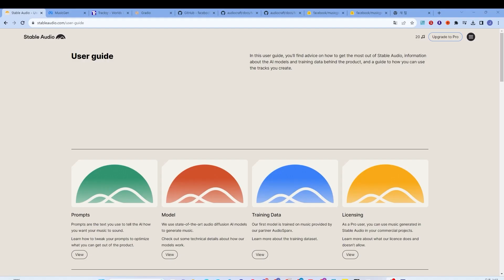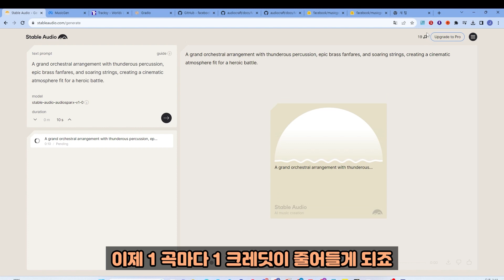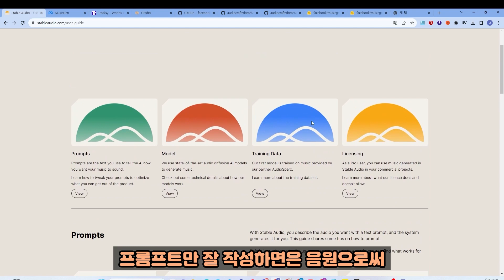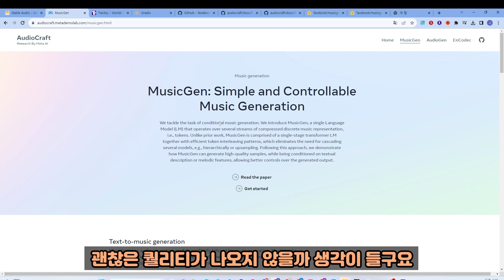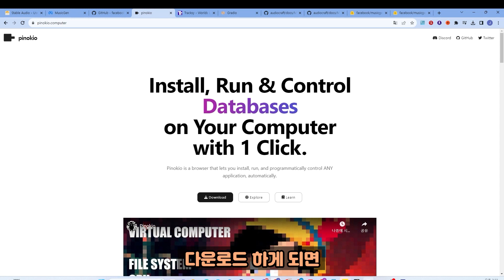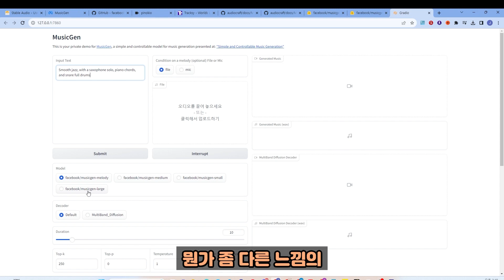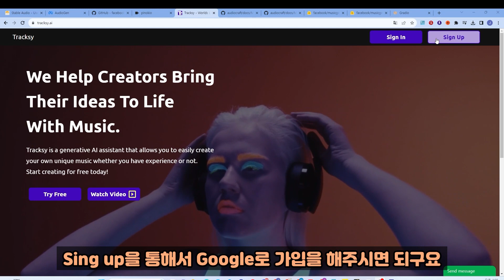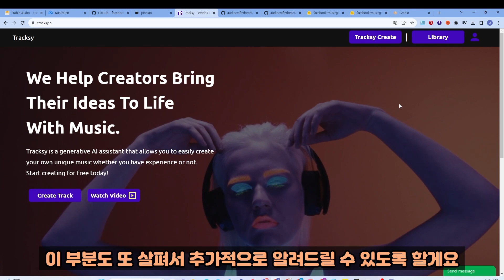Text를 Music으로 바꾸는 AI 툴 3가지 (Stable Audio, Audio Craft, Tracksy)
text를 기반으로 음악을 생성하는 Ai 툴들이 많습니다. 이중에서 3가지에 대한 소개와 사용법을 다루는 영상입니다.
일부 유료와 무료 툴이니 자유롭게 사용하시면 될 것 같습니다.

[영상 내 사이트]